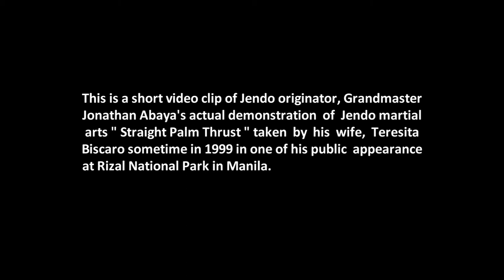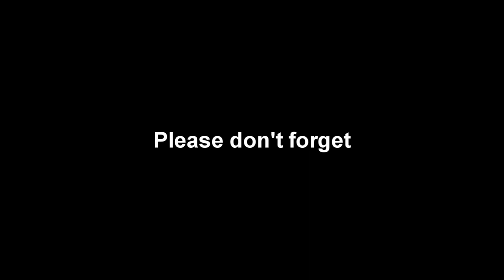2 Seconds Technique... Jendo Filipino Martial Arts System (Ep#4)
The quickest Jendo Filipino martial arts empty hand technique was demonstrated by the founder and originator - Grandmaster Jonathan "June" Makiling Abaya.